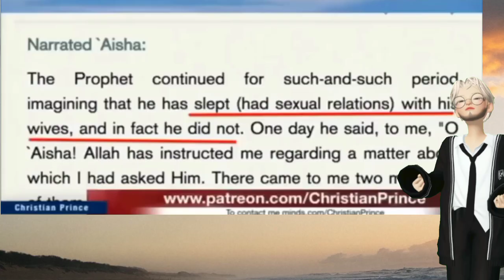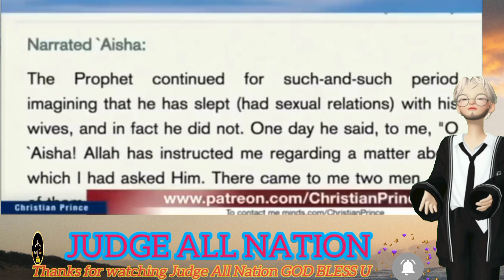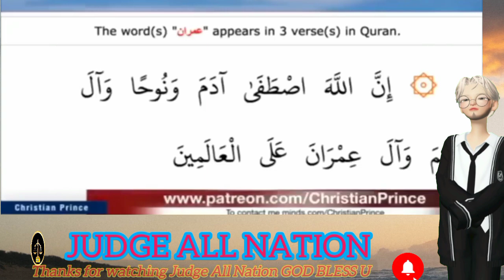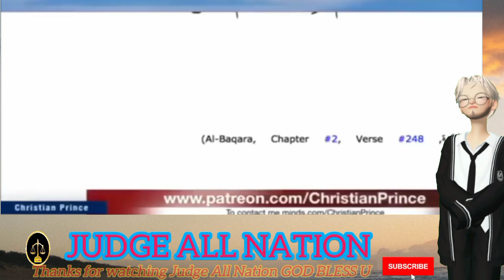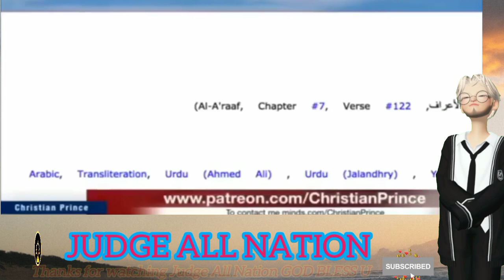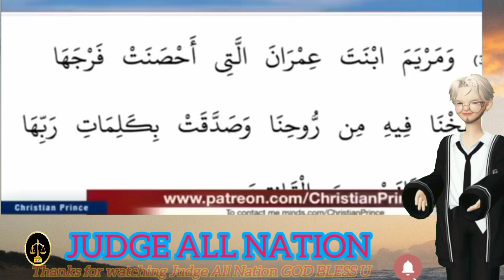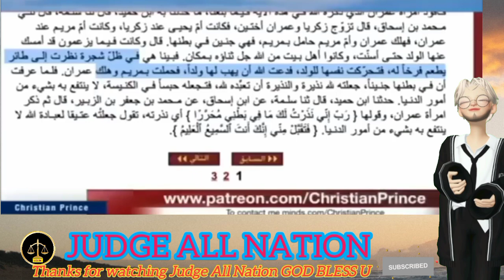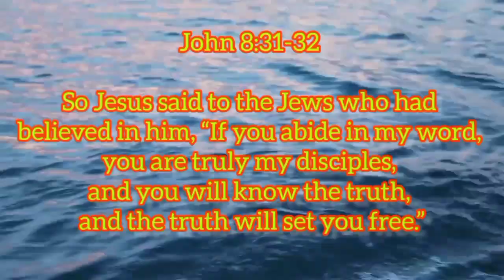Christian Prince Debate Mr Ahmad About Imran Lineage |Educational Purposes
Read Christian Prince's Books: